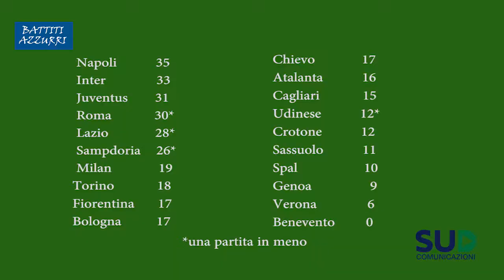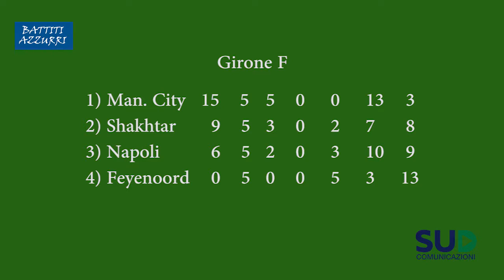Il Napoli vola dopo la sosta, Milan e Shaktar si inchinano